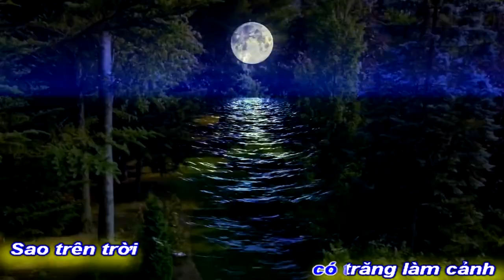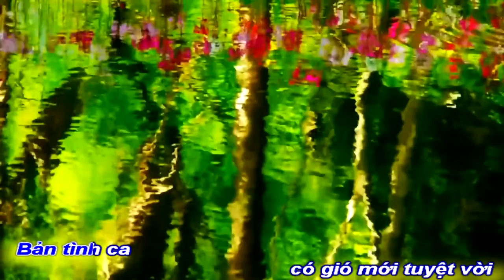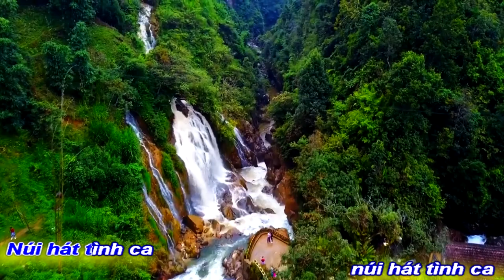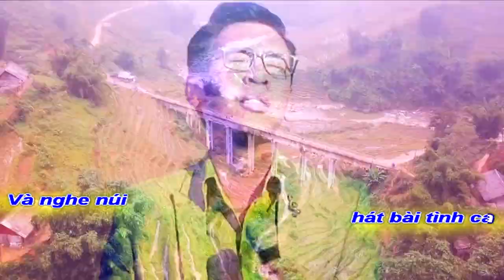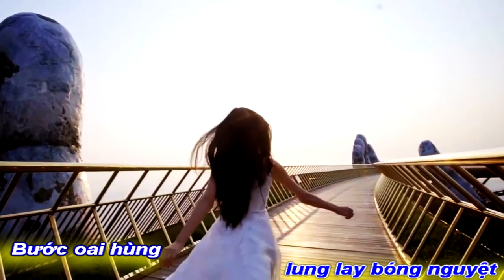[KARAOKE BEAT NAM]NÚI HÁT TÌNH CA||TRẦN VIỆT TÂN-VĨNH ĐIỆN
HÁT KARAOKE BEAT CHUẨN NAM
TÁC PHẨM:NÚI HÁT TÌNH CA
THƠ :TRẦN VIỆT TÂN
SÁNG TÁC NHẠC:NS VĨNH ĐIỆN
TRÌNH BÀY:CA SỸ MẠNH TUẤN